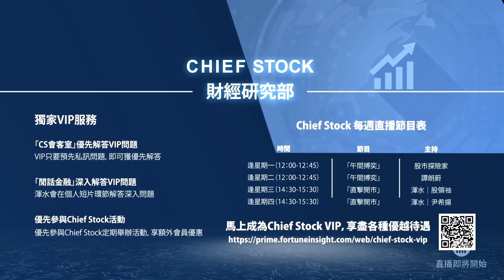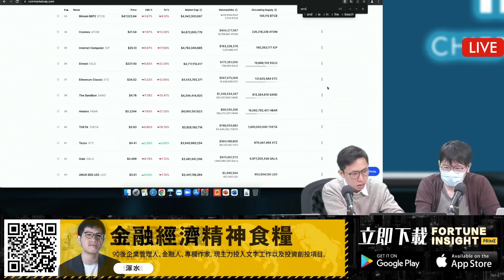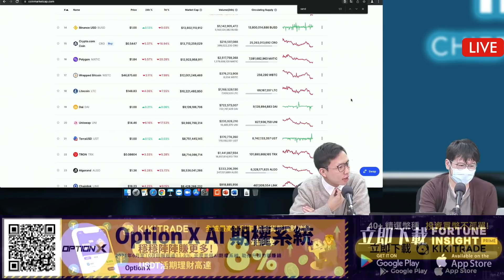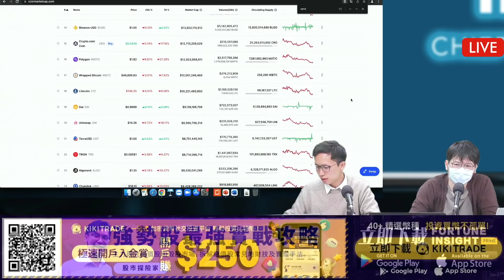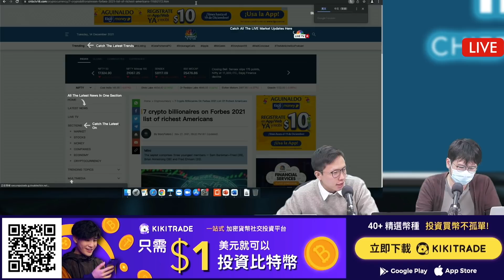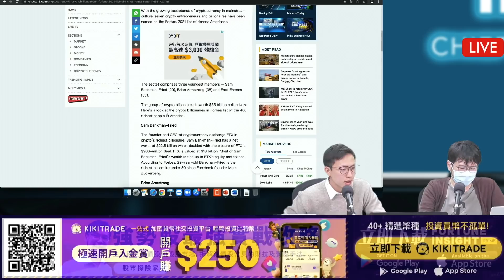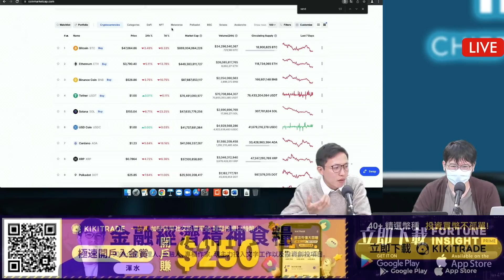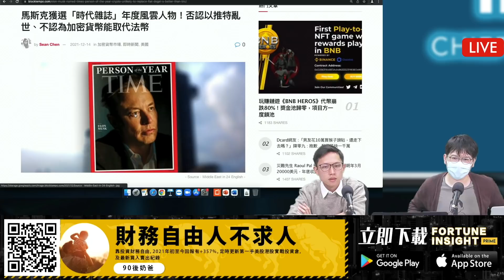幣市大回調 建倉好時機?｜幣門會議 ｜Sky X 渾水｜Chief Stock X Invest Man｜加密貨幣分析直播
幣市大回調 建倉好時機?｜幣門會議 ｜Sky X 渾水｜Kikitrade X Chief Stock X Invest Man｜加密貨幣分析直播

我是Invest Man 投資男生的Sky。透過分享基本理財投資的概念、思維同知識，希望與大家一同學習成長，由沒有理財投資習慣變成每天都會做的習慣，由少許盈利變為跑贏市場。我一定不是賺多最多錢、最多投資經驗的年輕人，但我有信心成為最容易和有趣地讓你學習，甚至令大家愛上投資理財！

請大家幫忙subscribe，令我繼續有動力去拍更多精彩的內容給大家，達成我的目標

有任何問題/合作點子，歡迎大家留言/Email 我去交流意見

免責聲明：
本頻道所有分享純屬個人心得，所提供的投資策略未必適合所有投資者。
本人並非證監會持牌人士，所談及、分析之股票及金融產品，任何不論種類或形式之申述，並不構成任何投資要約、誘使、邀請、建議及推薦。
證券價格可升可跌，甚至變成毫無價值。買賣證券未必一定能賺取利潤，反而可能會招致損失。無論如何，投資者都應審慎投資行事。